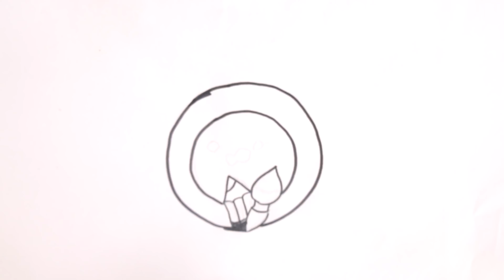رسم باربي (Barbie) خطوة بخطوة بالرصاص والتخطيط الجزء الاول Part1